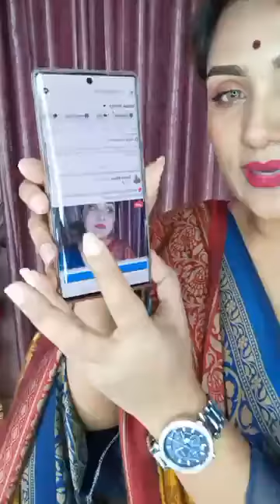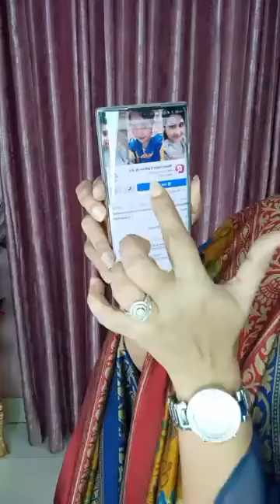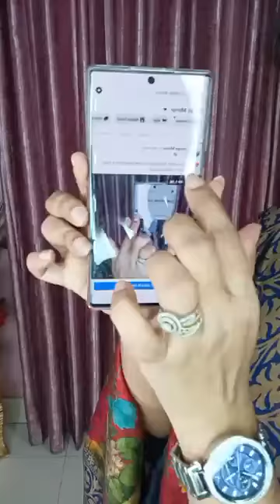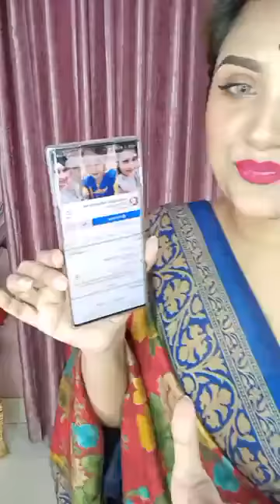Jakaria's fashion zone## Beautiful saree collection ### live from💕 Faria mirrors page